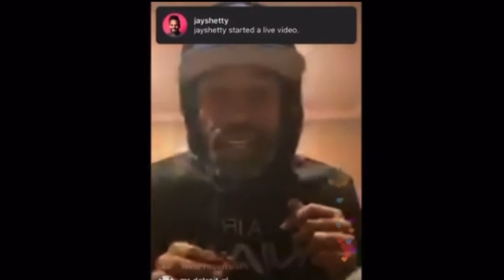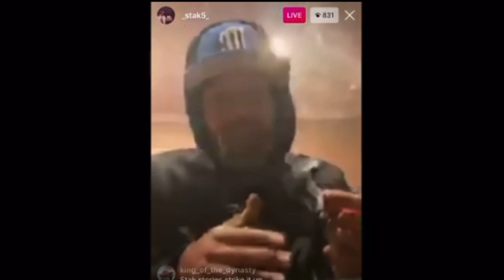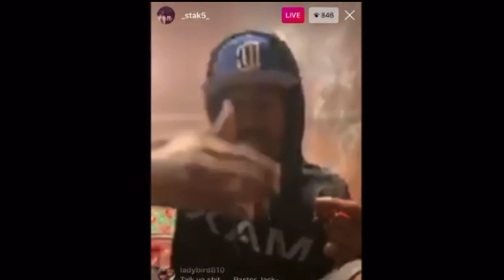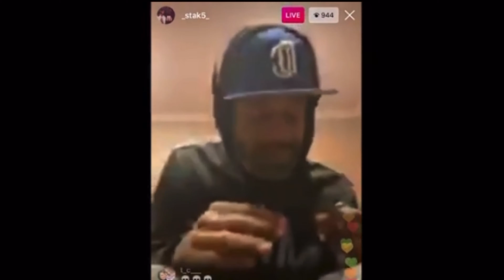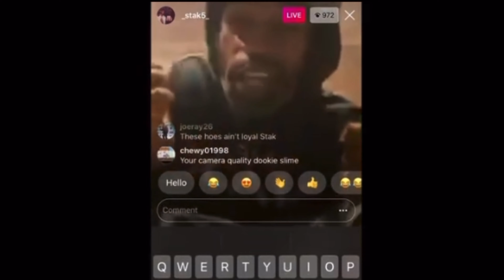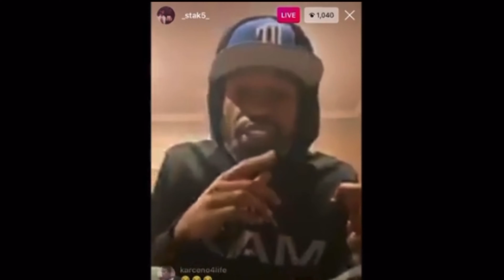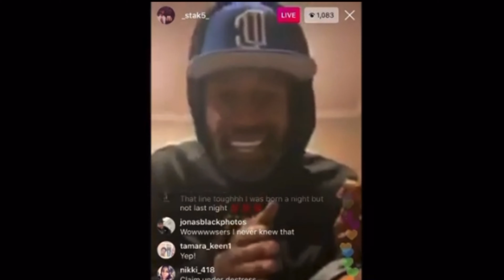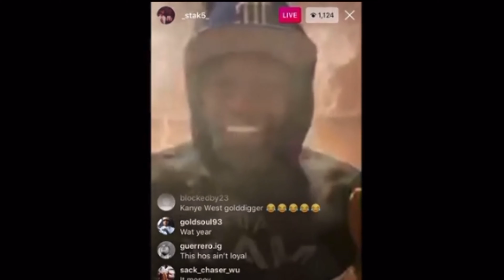Should Men Today Get Married?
1.➡️ The 10 Commandments Of Poon & How To Keep A Women’s Interest High In Relationships
2. ➡️How To Use Hypergamy To Your Advantage & How To Improve Your Overall Game With Women
3. ➡️How To Maximize Your Results On Online Dating

3. ⬇️ Book A 1 On 1 Skype Consultation

More Additional Videos